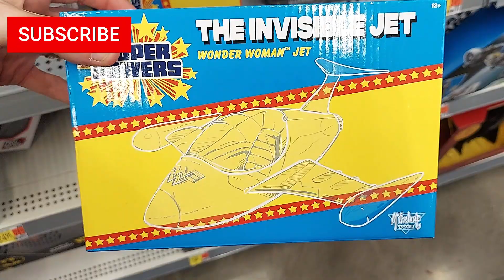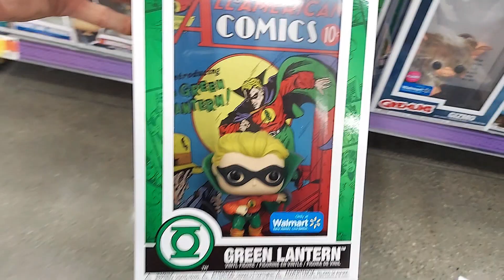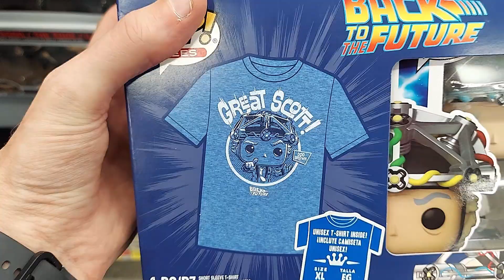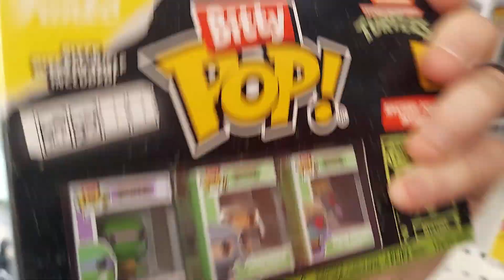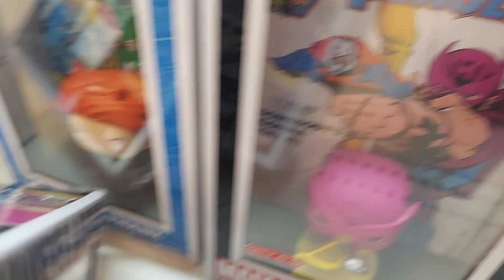THIS ITTY BITTY TARGET WAS PACKED WITH FUNKO POPS